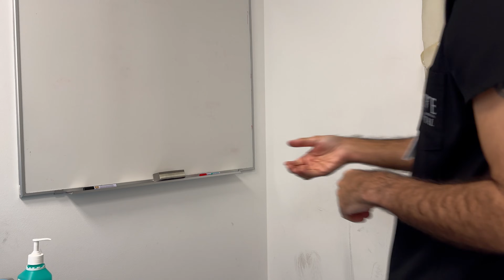Digital Rectal Examination for OSCEs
A digital rectal examination (DRE) is a medical procedure in which a healthcare professional inserts a lubricated, gloved finger into the rectum. This examination is used to assess the lower rectum, pelvis, or abdomen for abnormalities. The healthcare provider can feel parts of the lower digestive system and other nearby organs, including the prostate gland in men and, less commonly, the cervix in women.

DREs are used for several purposes, including screening for colorectal cancer, evaluating symptoms such as blood in the stool, pain, and changes in bowel habits, and checking the health of the prostate in men. It can help detect abnormalities that might require further testing or intervention, but it's not a comprehensive diagnostic tool on its own.

This video is prepared for the purpose of osce review for students at University of nicosia